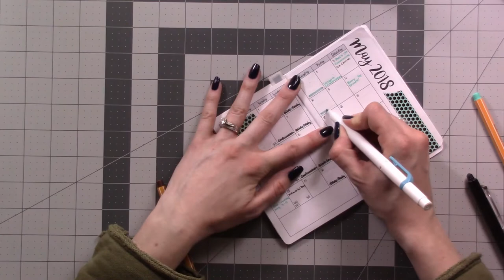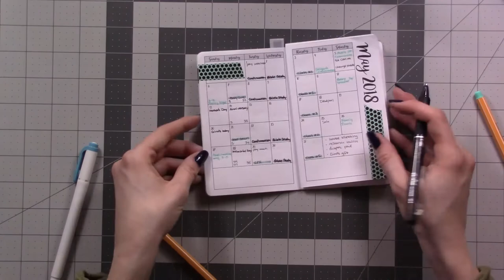Bullet Journal Plan With Me: May 2018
Bullet Journal in a traveler's notebook, AnniePlans printables monthly insert. May 2018